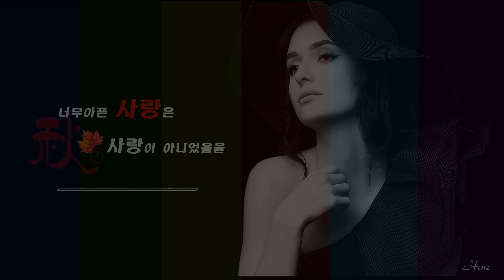너뮤아픈 사랑은